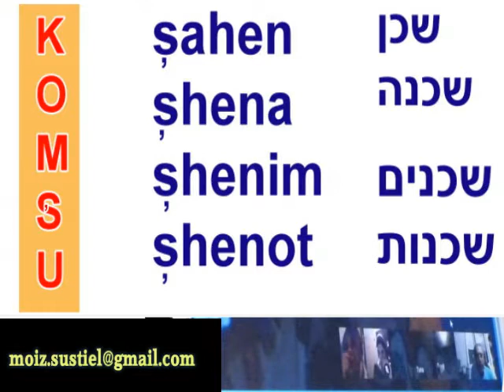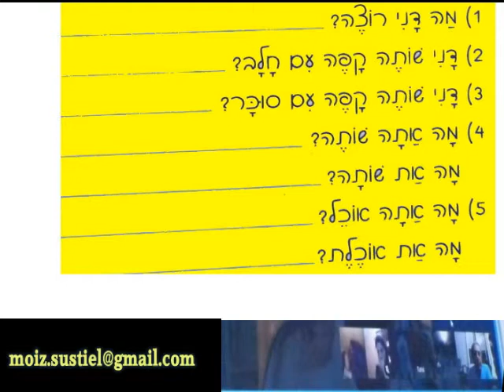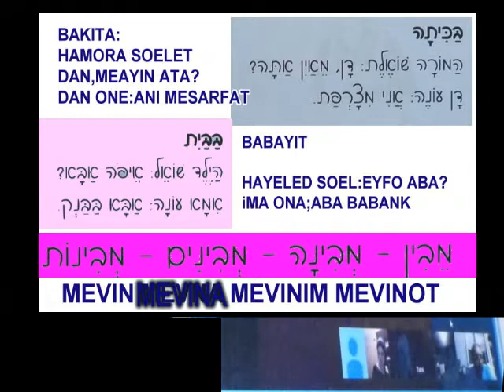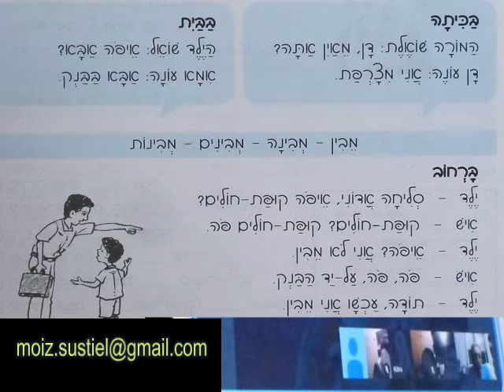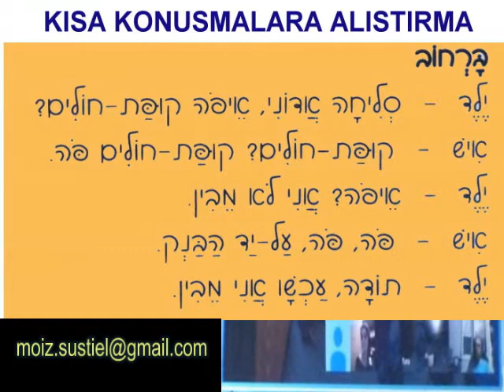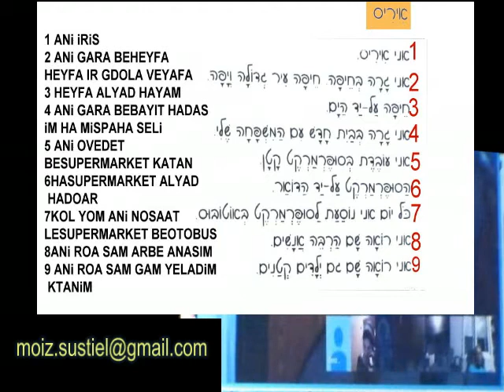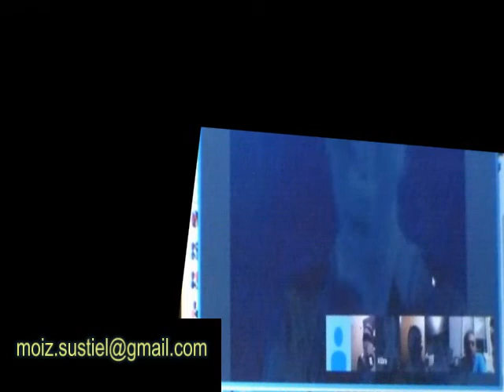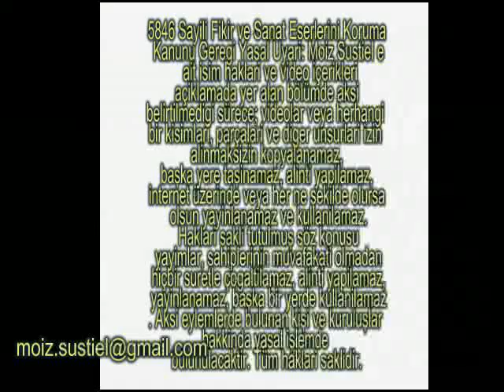turkce aciklamali bolum 46 47